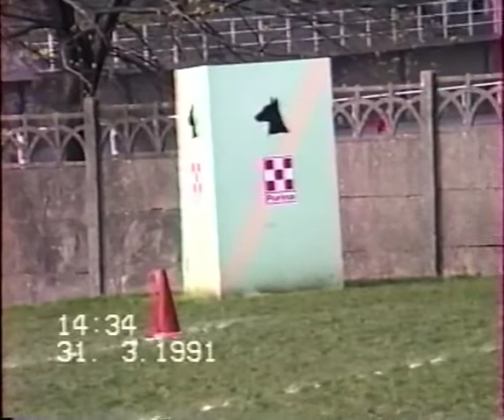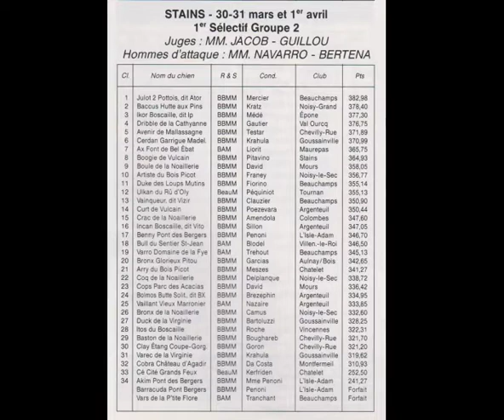1991 Tournée De Sélectifs Ring Stains Part 2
Seconde partie du sélectif G2 avec Boggie, Artiste & Vito.